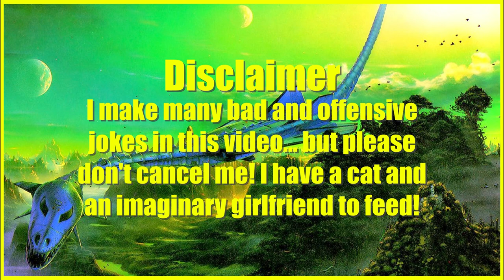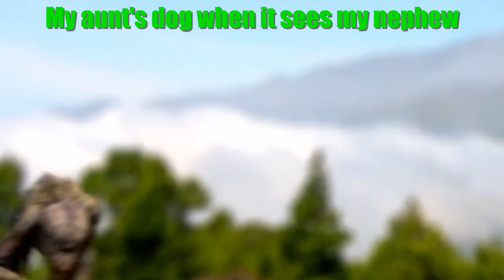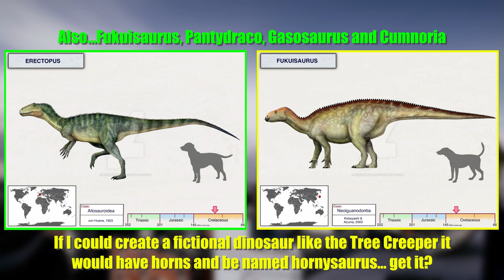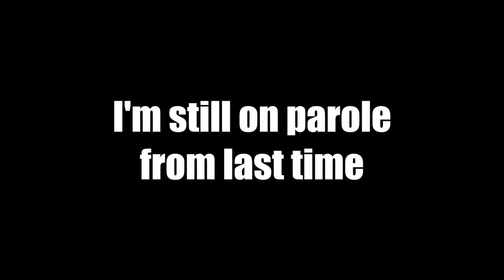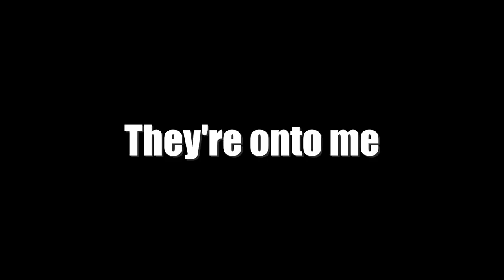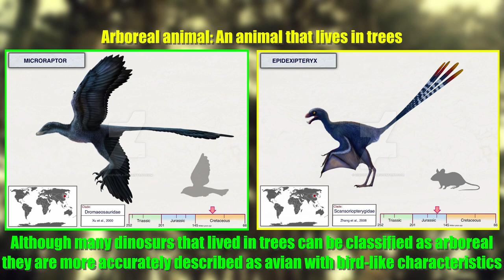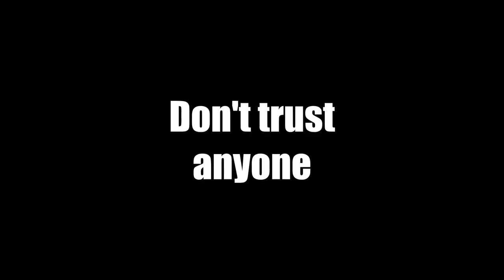Lizardman: Why i Like the Tree Creeper (Primeval)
It's a bird! It's a plane! No! It's Lizardman! My personal favourite superhero from episode 4.3 of Primeval!